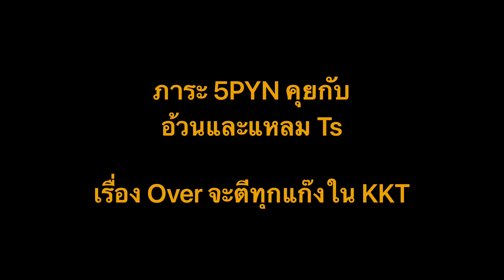ภาระ 5PYN คุยกับ อ้วน แหลม TS เรื่อง Over จะตีทุกแก็งค์ใน KK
Credit

👇👇👇👇 ติดตามและสนับสนุนสตรีมเมอร์ติดตาม👇👇👇👇